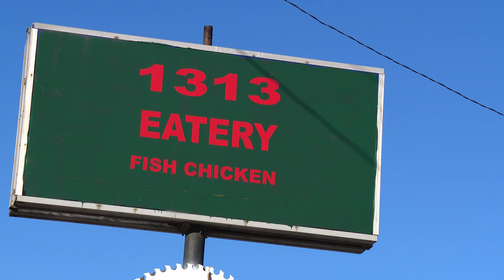Cease Fire Indy holds Friendsgiving event on northeast side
"I think this is another activity to keep hope alive," said Joseph Reaves Jr., whose family has been impacted by gun violence.